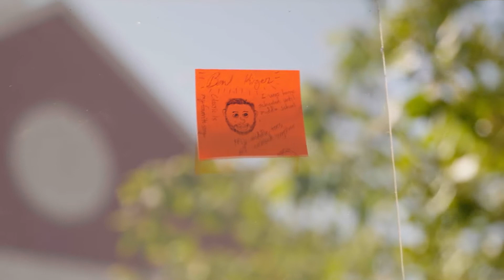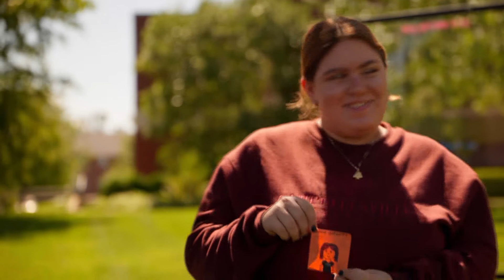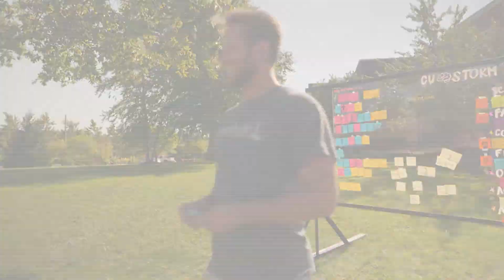The Real Students of CU // Episode 1: Why We Chose Campbellsville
In this first episode of "The Real Students of CU," join five Campbellsville University students as they brainstorm and share the reasons they chose CU and what keeps them here. Discover the personal stories and motivations behind their decision to make Campbellsville their home away from home. From academic goals to community connections, get an authentic glimpse into why these students thrive at CU. 🏛️💬